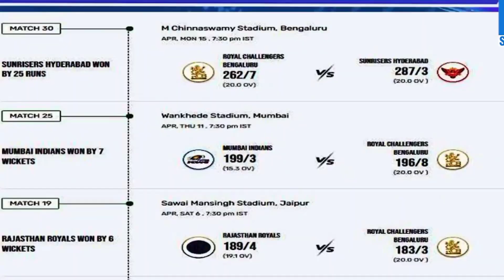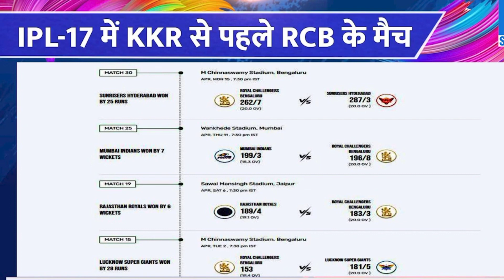IPL 2024: No Ball पर Virat Kohli को दिया गया Out? Rule | Umpire | Controversy | Fight